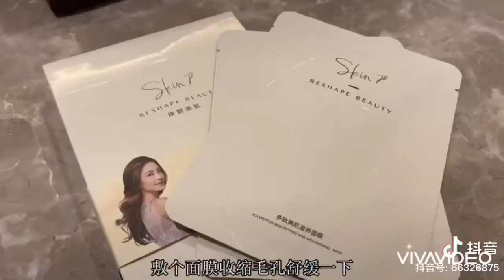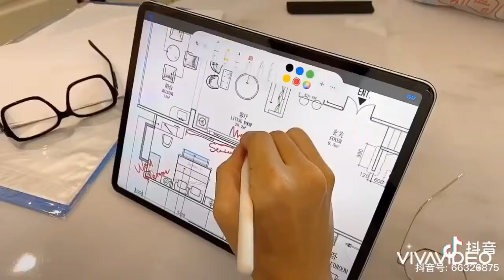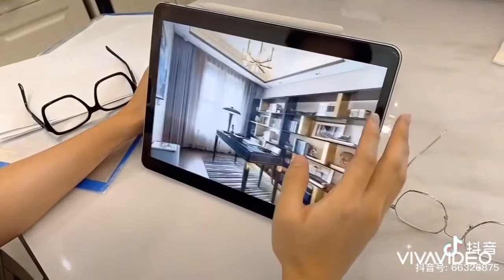【张婉荻】Cuộc sống hàng ngày của cặp đôi Trung Quốc - Daily Life of Chinese Couple (part 2)